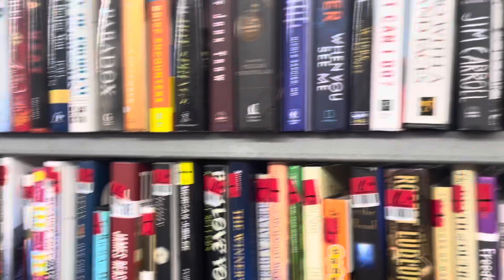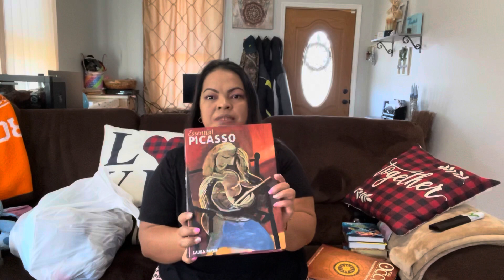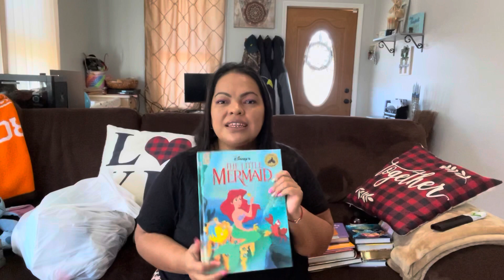Vamos a la Tienda de segunda mano , te enseño lo que compre